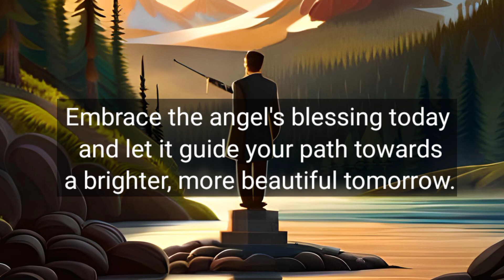🛑 God Message For You Today 🤩🎁 | GOD: SOMEONE FROM HEAVEN IS SENDING YOU A MIRACLE...🥳